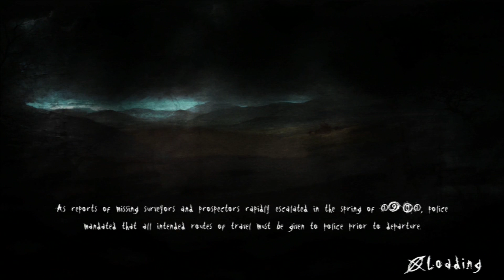Twinz Play: Slender: The Arrival - Part 5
That was the creepiest thing we've seen in this game so far.